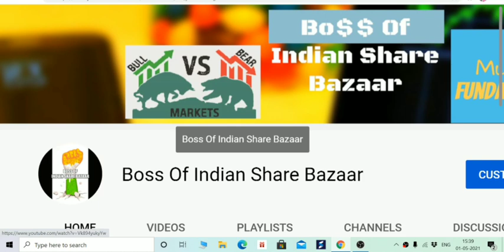1000 SUBSCRIBER, THANK YOU ALL MY YT FAMILY, MISSION 1 LAKH SUBSCRIBER AND 1$ MN PORTFOLIO FOR ALL